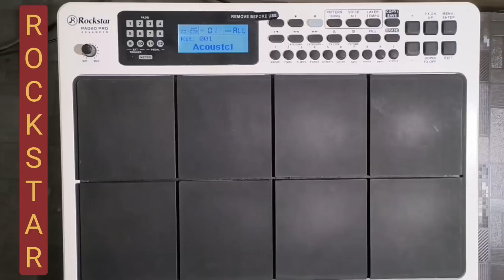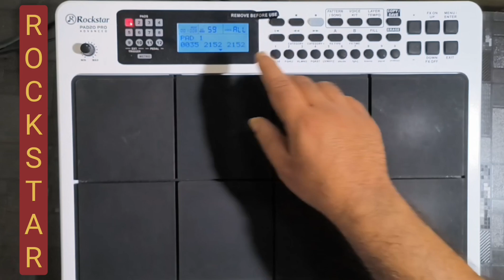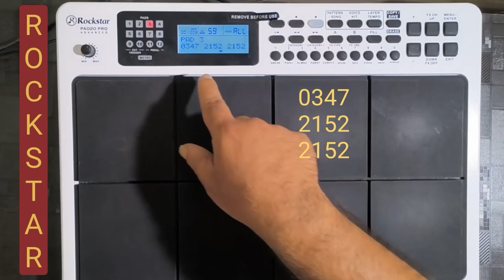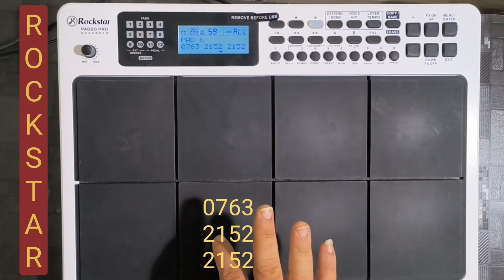Rockstar octopad pad 20 pro lesson Zara si dil me de jagah tu-Jannat